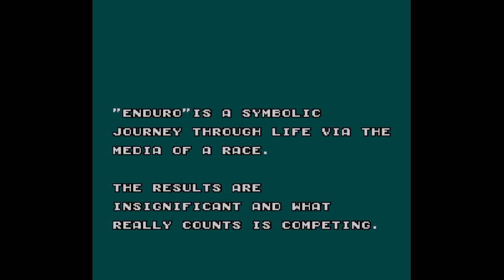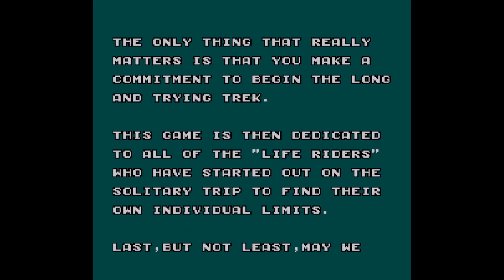Enduro Racer - SEGA MASTER SYSTEM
Many have probably heard of or played Excitebike for the NES. But Enduro Racer was what us Sega Master System owners used to play. It is a lot of fun. In this playthrough, I go through ALL of the courses in the game. Pretty impressive they even included a show in between races, so you can buy new parts for your bike.